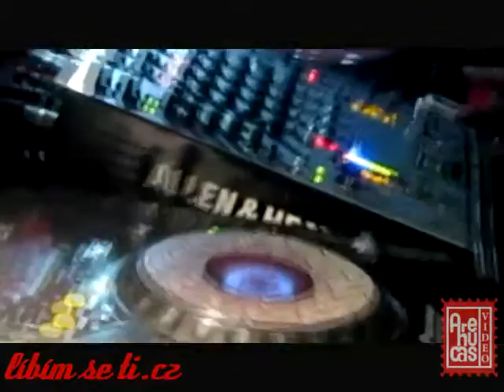Arehucas - Libimseti.mp4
Arehucas - Libimseti Party TOUR 2011